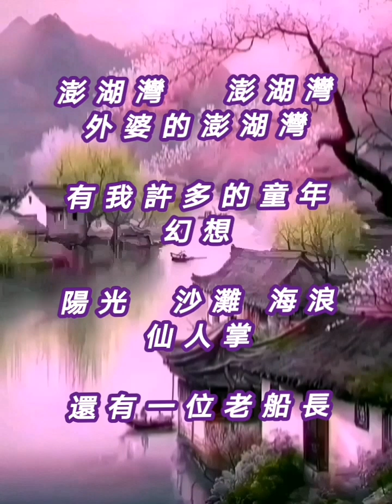民歌 - 外婆的澎湖湾（DJ Remix)